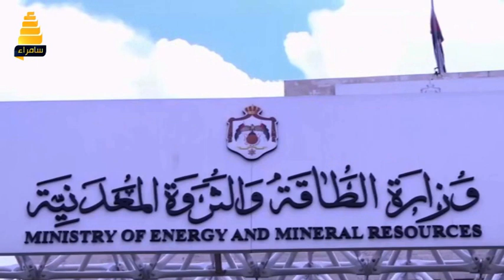الخلاصة | مع النائب فالح العيساوي والناشط السياسي محمد عباس